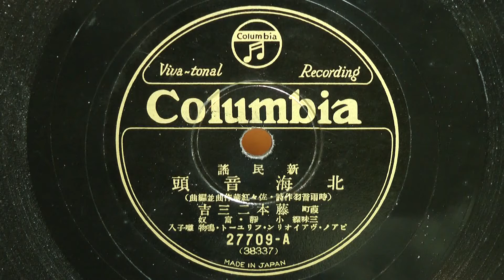北海音頭(葭町 藤本二三吉)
昭和09年(1934年) コロムビアレコード 新民謡
作詞：時雨音羽
作編曲：佐々紅華
唄唱：葭町 藤本二三吉
三味線：小静・富  奴
伴奏：ピアノ・ヴァイオリン・フリュート・鳴物・囃子入
27709-A(38337)
一、
ハー　磯にハマナス　野にリリー　咲いてこぼれる君の傍
アー　わしの牧場にや　五万頭　　ヨイヤサノサーヤンサノエー
アー黄金花咲くユートピアー
二、
ハー　港函館　山の陰　乙女心はトラピスト
アー　二人連れなら　湯の川へ　ヨイヤサノサー　ヤンサノエー
三、
ハー　忍路高島小樽まで　今宵港の船の数
アー　君は手宮の謎の文字　ヨイヤサノサー　ヤンサノエー
四、
ハー　ポプラ並木の鈴の音　街は月夜の碁盤縞
アー　恋は闇夜の盲縞　ヨイヤサノサー　ヤンサノエー
五、
ハー　登るいさほも旭川　その名尽きせぬ七師團
アー　街のながめは神楽岡　　ヨイヤサノサー　ヤンサノエー